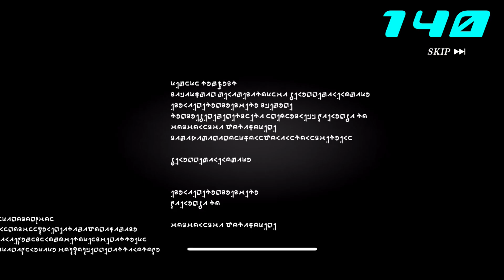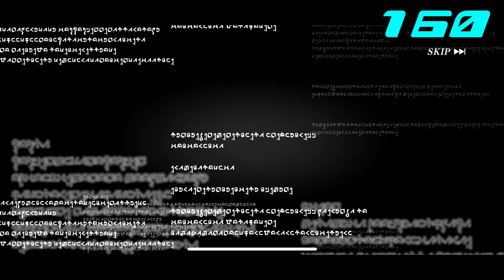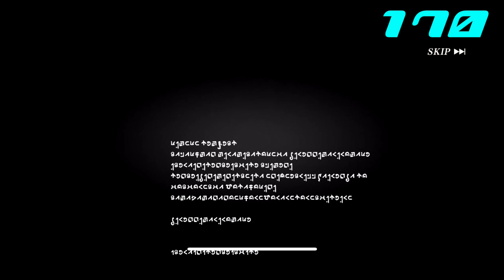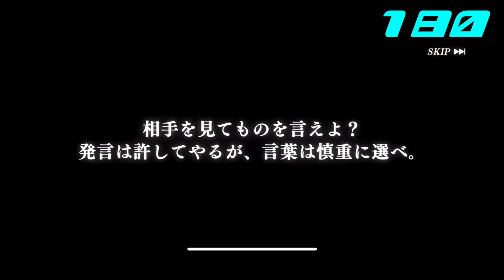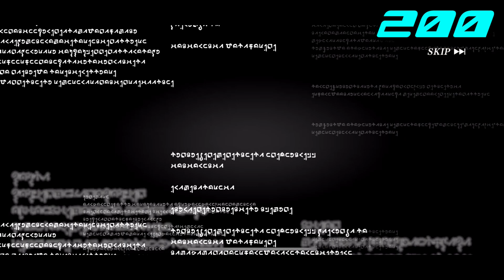【まおりゅう】1周年 魔王竜祭 第2夜 通算200連ガチャ！ 加護ヴェルドラ、リムル、ミリム 転生したらスライムだった件 魔王と竜の建国譚 攻略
まおりゅうはガチャ、イベント、征討戦や武勇祭、高難度クエストの攻略動画等をアップしています

【ゲトメア】ゲートオブナイトメア 過去動画